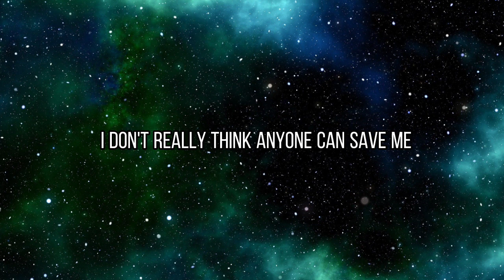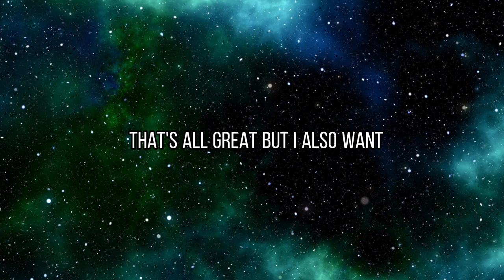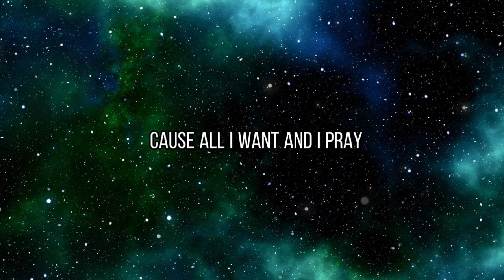Better Days - Neffex(lyrics )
(lyrics) :

Living life, everyday
Late at night, not okay
All I want and I pray
All I need, are some better days
Fuck me
I don't really think anyone can save me
And honestly I'm not really sure I want saving
So I'ma just get by in everything
Pushin' on my chest, and it squeeze 'til I suffocate
Living life, everyday
Yeah, all I need, are some better days
'Cause all I want and I pray
Yeah, I'm kinda stuck between a rock and a hard place
You're only young once, yeah, that's all great
Wait no, it's sleeping in on sunday
How to get there, hm? Glad that you asked me
'Cause there's so many differences in each of us
Living life, everyday
I believe in the better days
Living life, everyday

Hello, I'm nepenthe. I share lyrics songs, relaxing and peaceful songs on my channel.